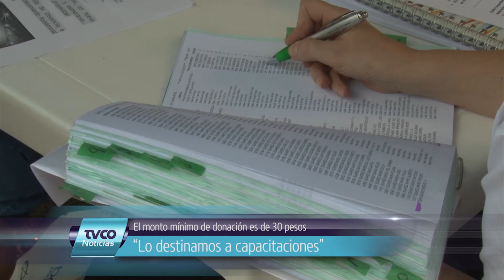Campaña de adhesión a la Cooperadora del Hospital Centeno